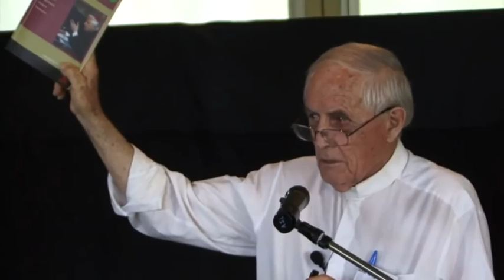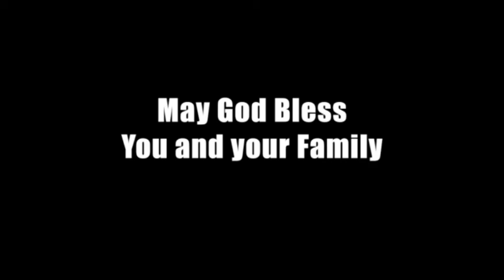Lex Orandi, Lex Credendi "As We Worship, So We Believe"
FR GREGORY JORDAN SJ